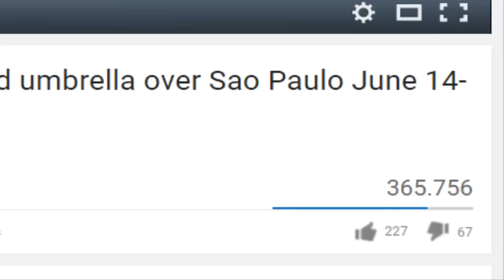APARECE UN UFO (Objeto volador no identificado) EN SAO PAULO, BRASIL EL 14 DE JUNIO DE 2015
INCREÍBLE!! UN UFO U OVNI APARECE EN SAO PAULO, BRASIL EL 14 DE JUNIO DE 2015
AMAZING UFO shaped umbrella over Sao Paulo June 14-2015

El vídeo captado por un aficionado a la ufología en Brasil ha reabierto el debate de la presencia de extraños objetos no identificados en el cielo. En la grabación se puede apreciar a la perfección la aparición de una especie de platillo volante a plena luz del día. Y no, no es un drone.